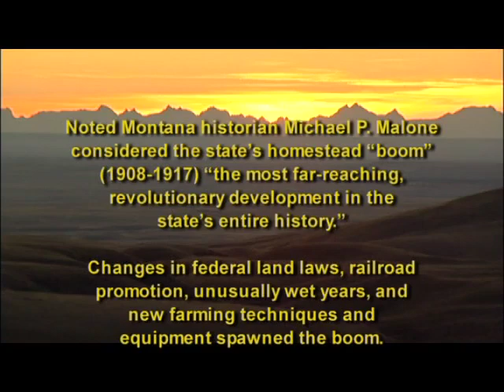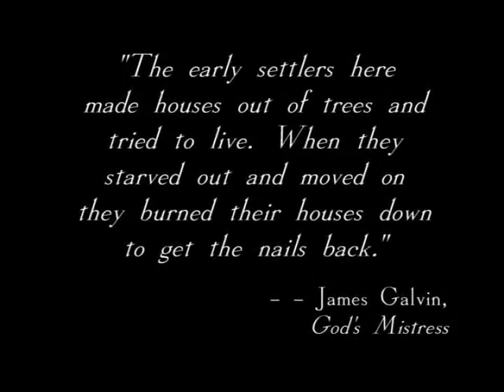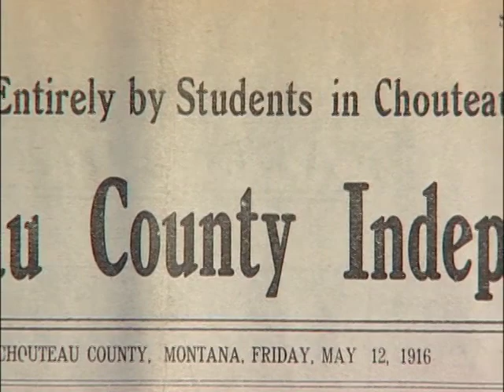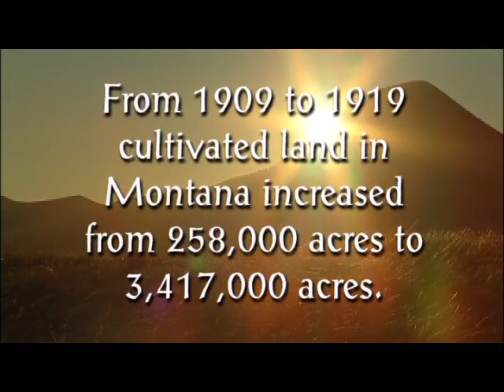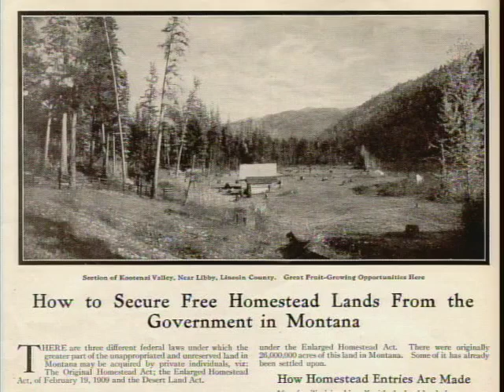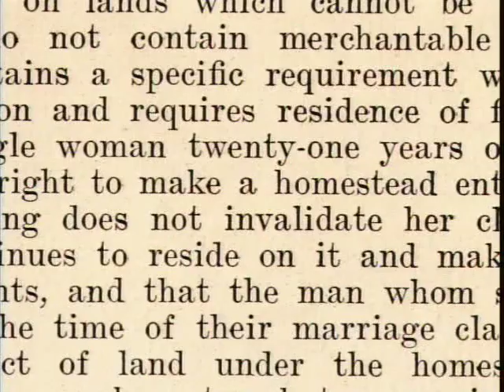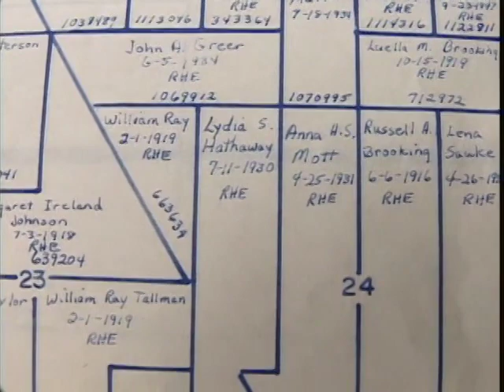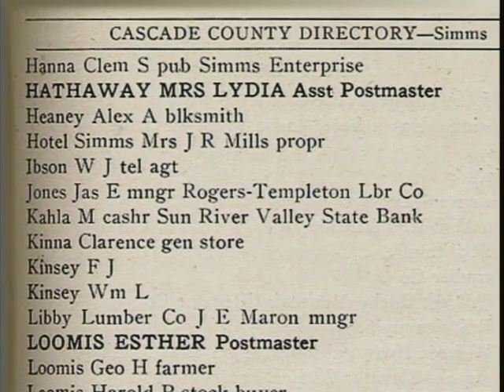Montana Mosaic 2: Homesteading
This 17-minute video surveys the advent of homesteading in Montana with an overarching theme of immigration and its effects on the state. This video can be viewed as two shorter segments if desired. Segment 1 (7:45) begins by presenting some of the reasons settlers homesteaded in Montana and the effects homesteading had on Montana's Indian populations. Segment 2 (8:52) explores the story of a woman who homesteaded Montana at the turn of the twentieth century and links Montana's homesteading history to the present with commentary from the woman's great-granddaughter. Teachers: find user guides with discussion questions